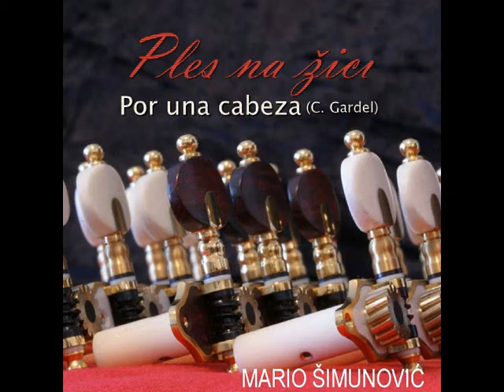Mario Šimunović (Classical guitar) - Por una cabeza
(written by C. Gardel)